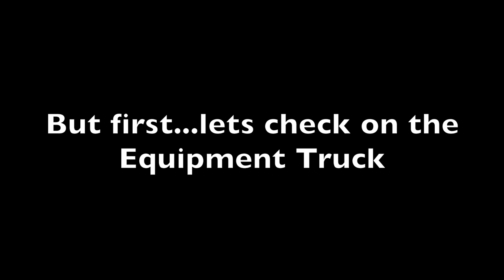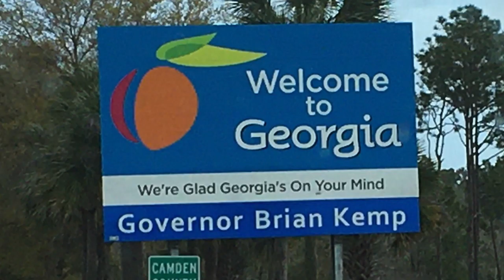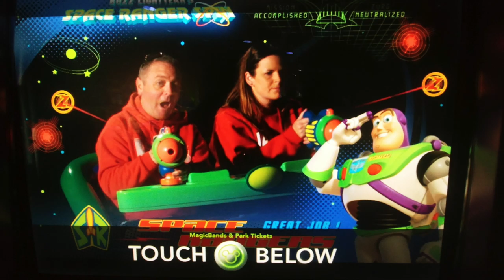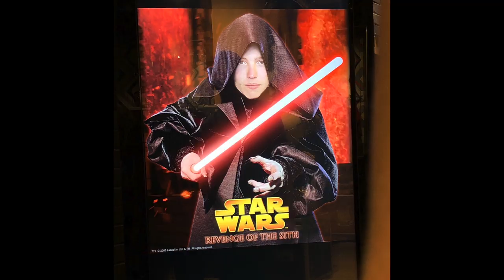JLHS BAND DISNEY 2020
A preview of the JLHS Marching Band's trip to Disney in 2020.  All music purchased through i-tunes.